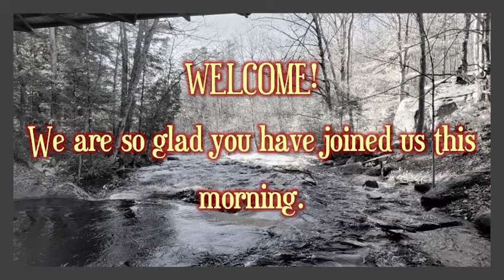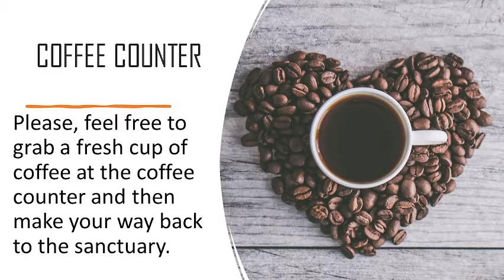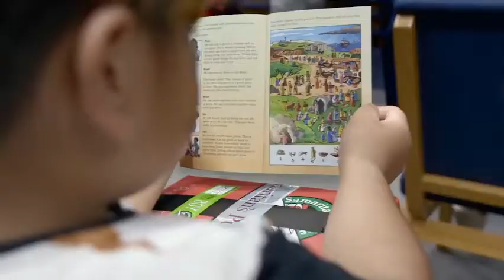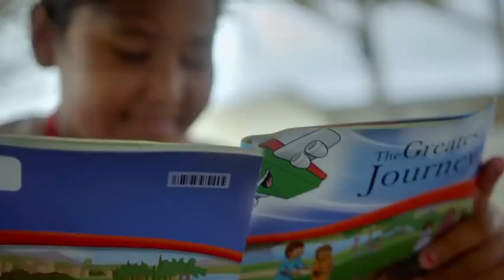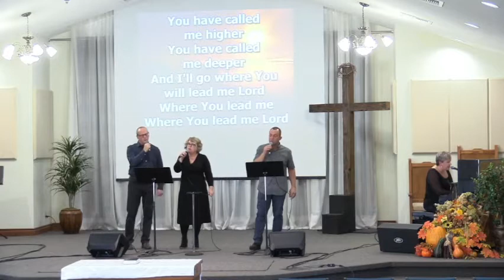Nov 7, 2021